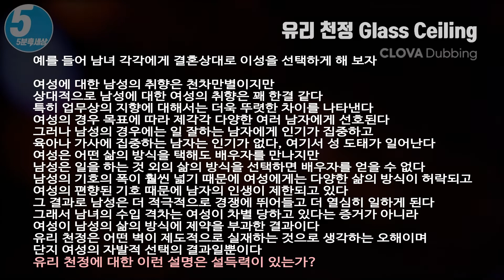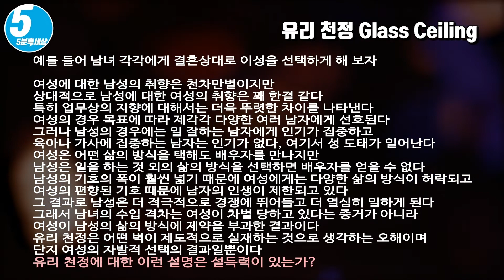남녀의 수입차는 여성이 남성의 삶의 방식에 제약을 부과한 결과 [5분 1일1제] 확률 l 우연 l 유리천정 [411017]수학과 과학을 재활용하기 위한 100가지 돌파구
확률 • 우연 • 유리천정 [411017]

일반적으로 여자보다 남자가 더 많은 임금을 받는다고 알려져 있습니다. 그러나 선진국의 조사에 따르면 평균임금에서 여성이 남성보다 높았습니다. 상위층도 있지만, 수입이 적은 직업도 대부분 남자들이 차지하고 있기 때문입니다.
미국에서는 관리직의 약 4할을 여성이 차지하지만, 보이지 않는 벽에 방해받아 최고의 자리에는 이르지 못합니다. 이를 ‘유리 천정’이라고 부릅니다. 이 격차는 남성 사회에 의한 여성 차별이 계속되고 있다는 증거가 될 수 있을까? 이 문제에 대해 다음과 같은 설명이 있습니다.

11. 확률과 집합[주요 키워드]